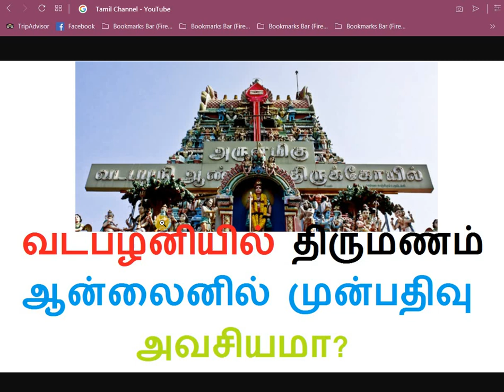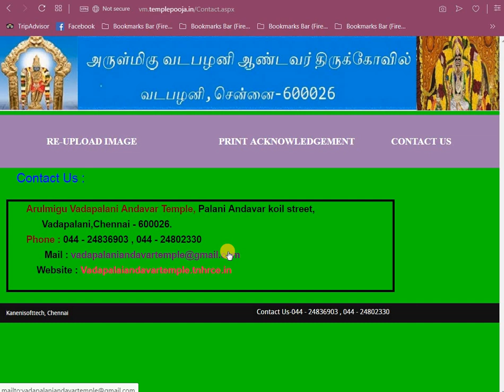வடபழனியில் திருமணம் - ஆன்லைனில் முன்பதிவு அவசியமா?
vadapalani murugan temple marriage booking online,vadapalani temple marriage online,
vadapalani temple marriage online booking,vadapalani murugan temple marriage online registration